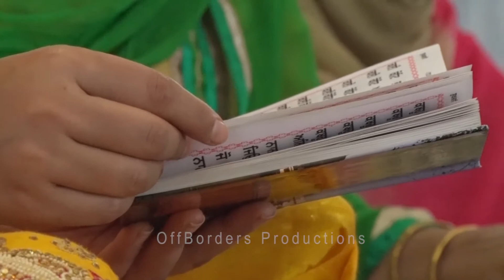Gurudwara Nanaksar Sahib Verka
Gurudwara Nanaksar Sahib
" Verka "
" Amritsar "

GURUDWARA SHRI NANAKSAR SAHIB, is situated in the Village Verka Distt Amritsar. It marks the place where SHRI GURU NANAK DEV JI stoped while going to Batala. GURU SAHIB sat on the bank of a small pond. People started coming to seek blessings of GURU SAHIB. One lady came to GURU SAHIB whose child was suffering from Marasmus, GURU SAHIB asked her to make her child bath in that sarovar. And the child was cured with that. Later GURU SAHIB blessed that Sarovar that who so ever will take bath in that sarovar on five sundays children will be cured.\"Suke Hare kiye Khin Mahe\

an OffBorders Productions Presentation.